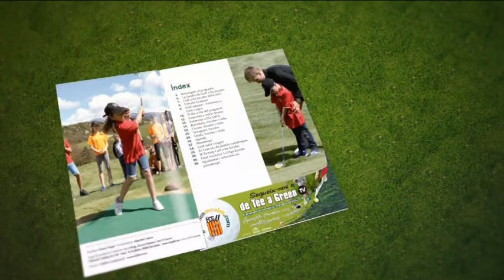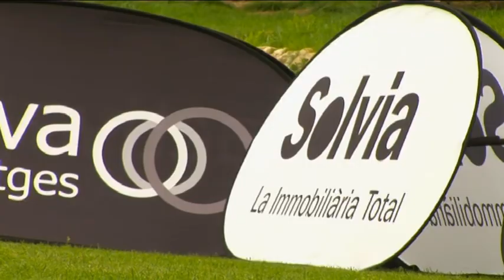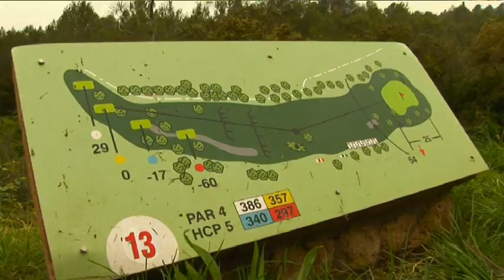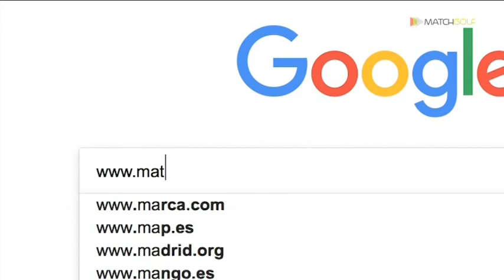DE TEE A GREEN Tv 268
En el programa d'aquesta setmana, us oferirem el 1er Interclubs Masculí de Catalunya que es va disputar al camp de Golf de Raimat Golf, una altre prova de circuito Galaxy Golf des de el camp de Sant Vicenç de Montalt i la onzena prova de la MatchGolf Cup des de el Golf Costa Daurada a Tarragona, i recordeu que al final del programa us oferim l'agenda de Golf dels propers dies.